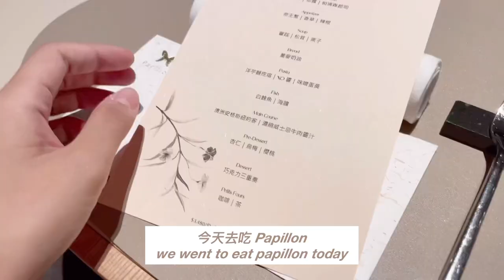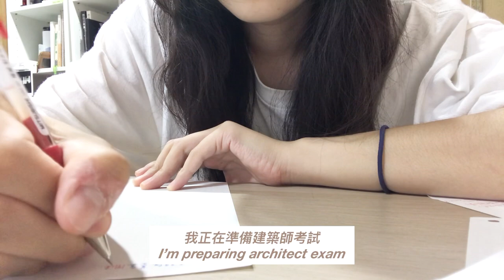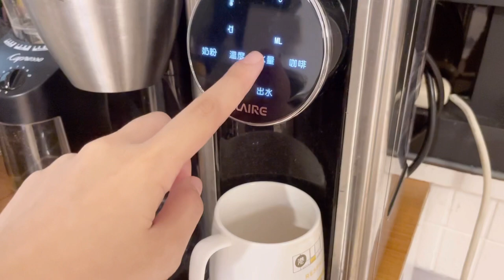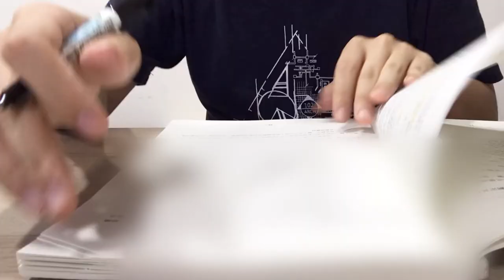Study Vlog | dinner at Papillon, architect exam preparation, Taiwan Food Vlog 공부 블로그 | EP2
Study vlog and study with me

Architect exam preparing and food vlog in Kaohsiung, Taiwan
sometimes playing guitar ^^